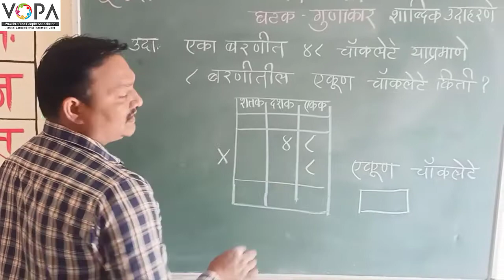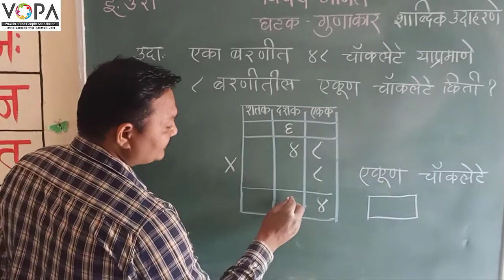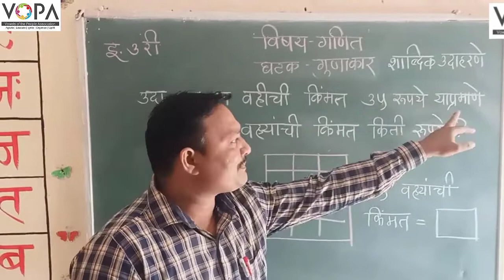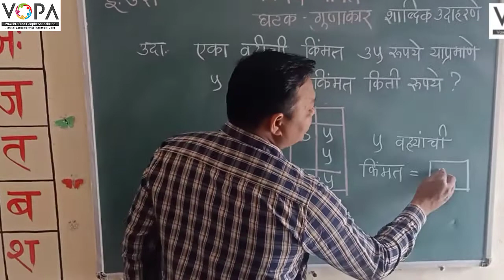3rd | गणित | पाठ क्र. 5 | गुणाकार | शाब्दिक उदाहरणे | VSchool